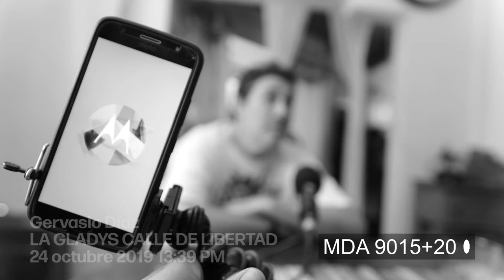La Gladys, Calle de Libertad Entrevista completa Gervasio Díaz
La Gladys, Calle de Libertad
Material pre edición
Cámara uno sin cortes
Entrevista completa Gervasio Díaz
Guión, entrevistas y producción: Germán Fernández y Gimena Fernández